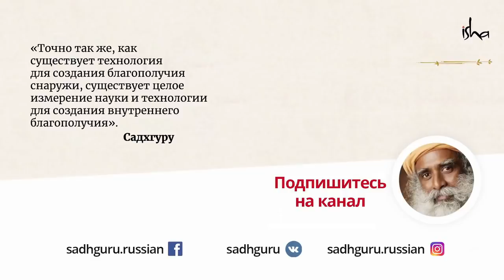Как одна асана может изменить вашу жизнь?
84-й цикл Вселенной и 5 элементов - как это влияет на нашу жизнь? И почему необязательно учить кучу асан, чтобы достичь Просветления.